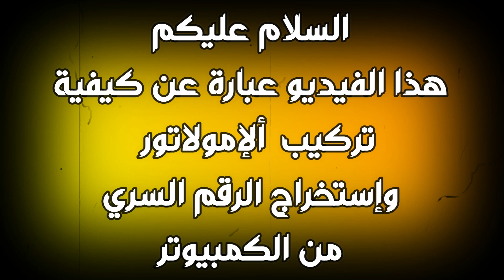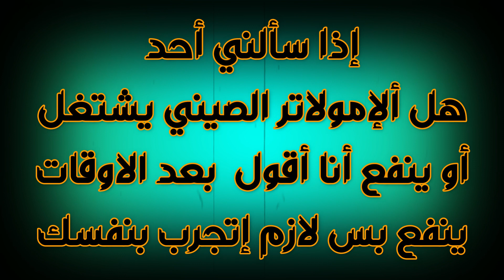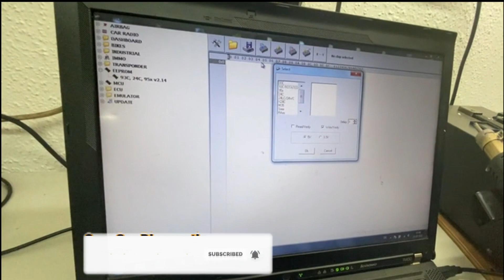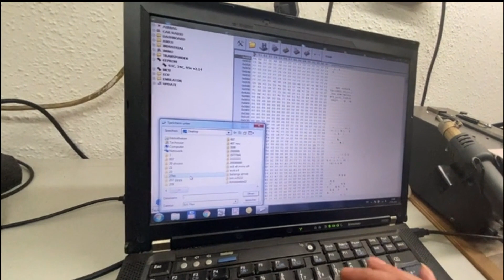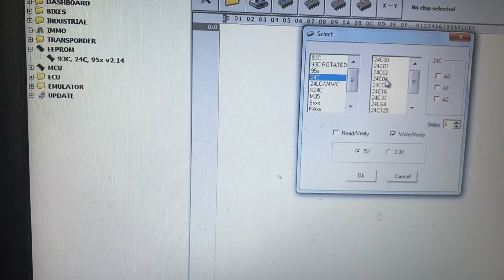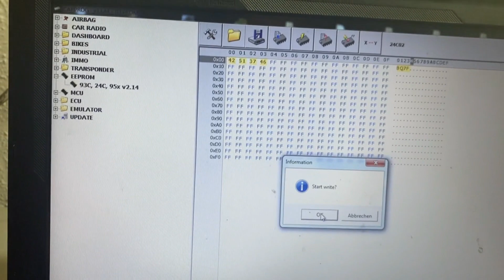كيفيت برمجة ألإمولاتور لإلغاء نظام الحماية IMMO OFF Delphi DCM3.5 Citroen Peugeot Fiat Emulator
هذا الفيديو مترجم -- فرنسي-- ألماني-- انكليزي /Cette vidéo a des sous-titres - Français - Allemand - Anglais
Dieses Video hat Untertitel - Französisch - Deutsch - Englisch /This video has subtitles - French - German - English
Citroen C5 II FL 2.0 /C4 2.0 / C4 Picasso 2.0 / DS5 2.0 / DS4 2.0 /Jumpy 2.0
Fiat Scudo 2.0 JTD Multijet /Peugeot 5008 2.0 / 3008 2.0/ 508 2.0 /xpert 2.0
 ECU Numbers
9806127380 /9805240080 /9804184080 /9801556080 /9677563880
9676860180 /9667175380 /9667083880 /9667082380 /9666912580
للمبتدئين في مجال خرايط كهرباء السيارات

مهم للمبتدئين في هذا المجال دروس صغيرة عن خرايط كهرباء السيارات للمبتدئن    (((((Playlist))))